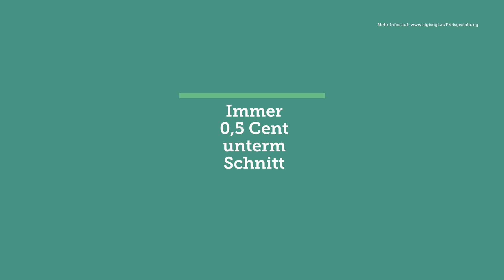sigi - Dauerhaft faire Strom und Gaspreise